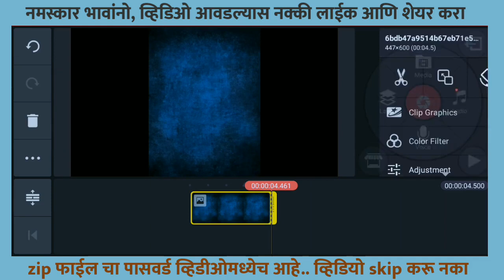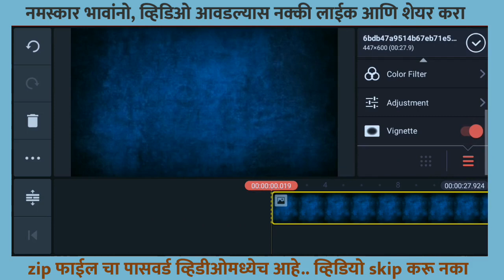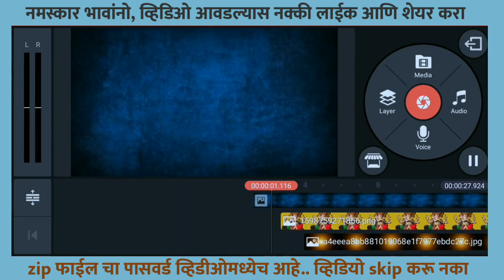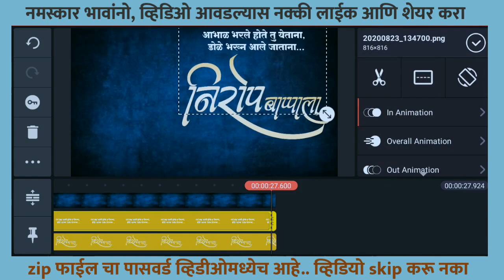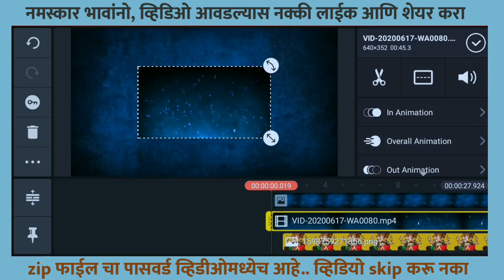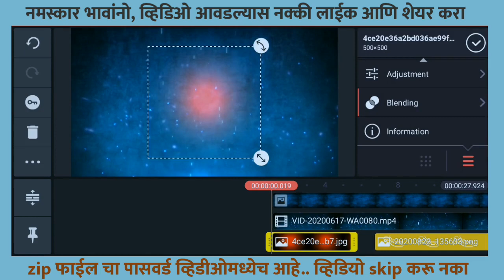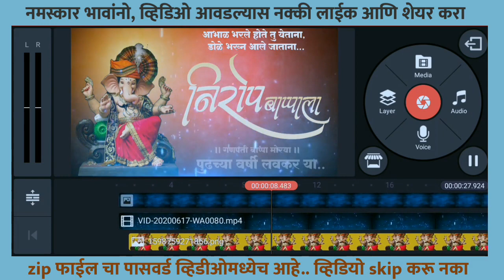Ganpati Bappa Visarjan video banner Editing || Anant Chaturdashi banner video editing in kinemaster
how to edit status on your photo
glitch effect StaTus Editing in kinemaster
trending WhatsApp status Editing kinemaster
instagram status Editing kinemaster
NewWhatsappStatusEditingin Kinemaster